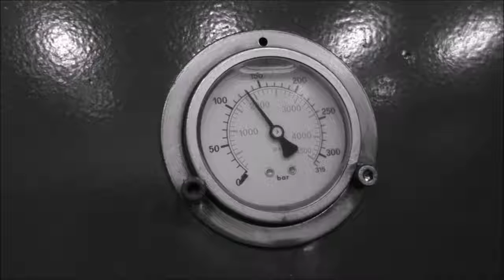Crushing Adamantium with Hydraulic Press Hydraulic Press Channel